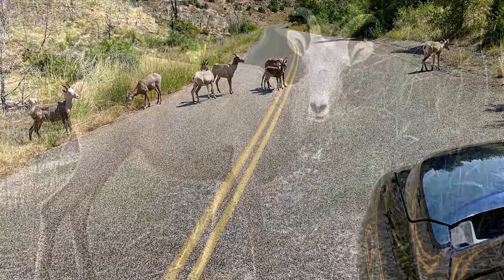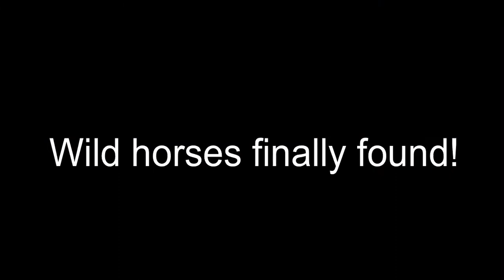Bighorn Canyon National Recreation Area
This was a place we saw on YouTube and after watching the videos, we knew we had to put this on our list to see.   It was almost empty and we were able to explore the park with little interaction (we saw more animals than people!)

We did a month long trip from NC to WY in the summer of 2020.  Many of these videos and pictures were not taken with a YouTube channel in mind, but we were so blown away by what we saw that we wanted to document on our trip.  We hope you also can see what a beautiful part of the country this is.